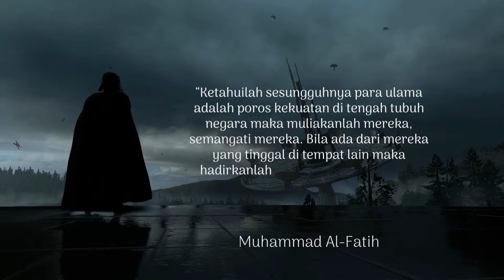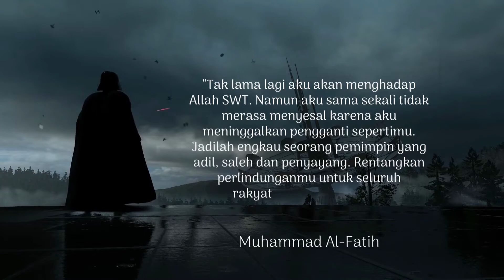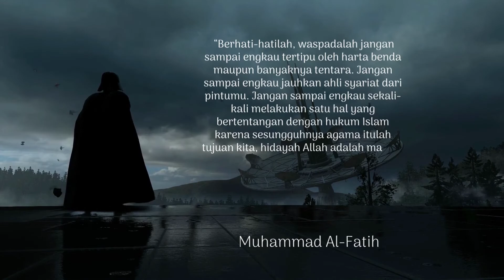Quotes Terbaik Muhammad Al Fatih || Sang Penakluk Konstantinopel || Tokoh Inspiratif Dunia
Muhammad Al Fatih Sang Penakluk Kota Konstantinopel

Muhammad al-Fatih, adalah pahlawan besar Islam yang menaklukkan kota Konstantinopel, dalam usia yang masih muda, yakni 25 tahun. sultan Muhammad al-Fatih mampu menaklukkan kota Konstantinopel di Romawi Timur.
Sultan muhammad al fatih merupakan Putra dari Sultan Murad II dan Turki Hatun bin Abdullah, bahkan Rasulullah SAW, pernah bersabda dan diriwayatkan dalam hadits Ahmad sebagai berikut:
"Kota Konstantinopel akan jatuh ke tangan Islam. Pemimpin yang menaklukkannya adalah sebaik-baik pemimpin dan pasukan yang berada di bawah komandonya adalah sebaik-baik pasukan."

Selamat menyaksikan semoga bermanfaat dan menginspirasi
Setiap orang mempunyai jalan kehidupan masing-masing, dalam perjalanan hidupnya terkadang ada saja hambatan dan kendala. oleh sebab itu seseorang membutuhkan motivasi agar hidup nya kembali bersemangat dan bergairah lagi, semoga dengan adanya channel ini dapat memotivasi kehidupan semua orang dan menjadi lebih baik lagi.